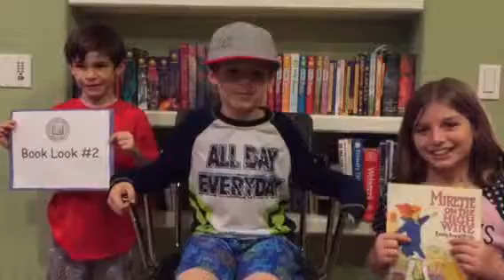Ethan's Daily Book Look #2 - Jan 2, 2016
Please help us build a library for patients at CHOC Hospital in Orange County, California! I'd love it if you would donate Book Look #2 --wonderful picture book Mirette on the High WIre (by Emily McCully).